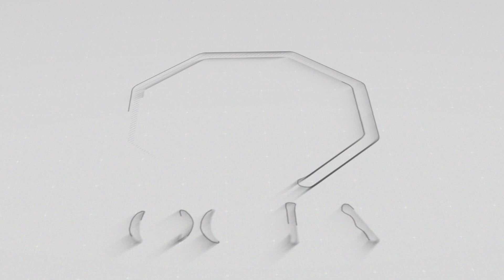G7 Global Mumtaz City Islamabad |Construction Update |shops on Installment| Investment Opportunity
In This video we will share Information about G7 Global  Mumtaz City Islamabad |Construction Update |shops on Installment| Investment Opportunity

Islamabad Property
abdul majeed
chaudhry abdul majeed
faisal town
Islamabad
Rawalpindi
Mumtaz City islamabad is located in a very prime location of sarinagar highway .The location of Mumtaz City is a beneficial one because of its closeness to the New Islamabad International Airport. Srinagar Highway (previously called Kashmir Highway) Extension, Motorway Link Road, and Fateh Jang Road are some of the major link roads that lead to it. It is also connected to the Islamabad-Peshawar Motorway M1 and Islamabad-Lahore Motorway M2.
Mumtaz City Islamabad is a project by Mumtaz Construction Company (MCC) & Chenab Builders. MCC is a legal and registered civil engineering company having years of experience with its headquarters at sector I-10 Islamabad. It is offering a real estate service since 1982. The has just completed a long and successful 28 journey with 100% customer satisfaction.
mumtaz city islamabad plot prices
mumtaz city islamabad plot for sale
mumtaz city islamabad house for sale
mumtaz city, islamabad 5 marla plot price
5 marla plot for sale in mumtaz city islamabad
mumtaz city islamabad payment plan 2023
mumtaz city islamabad map